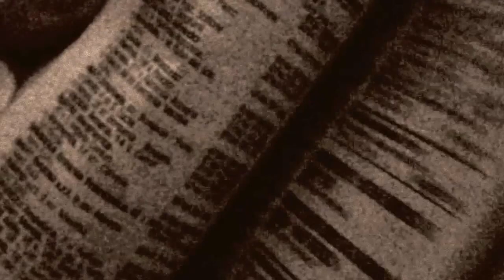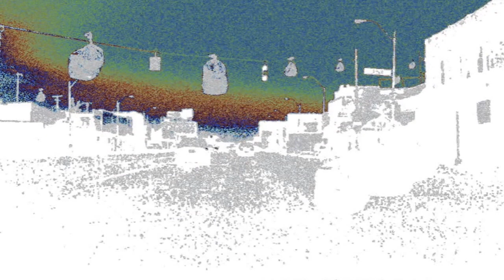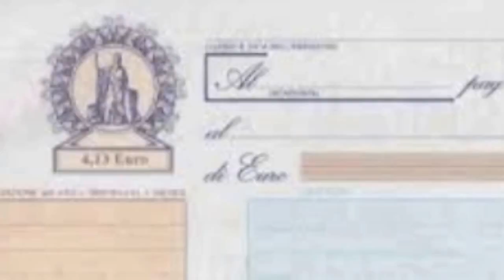s. l. o. h."may be lying" Alessandro Moroni Alberto Porcacchia video maurizio lucarelli